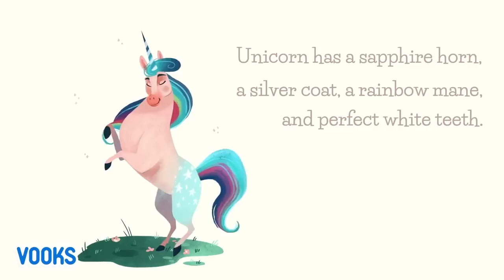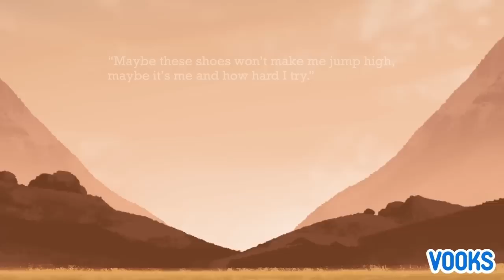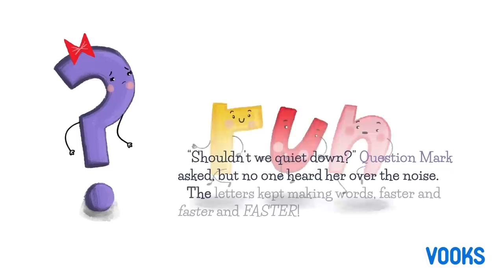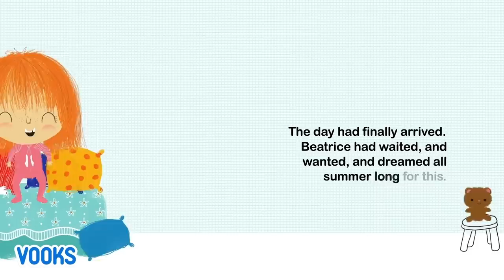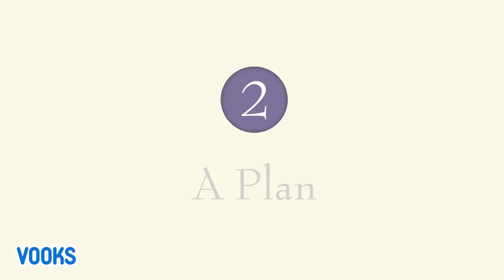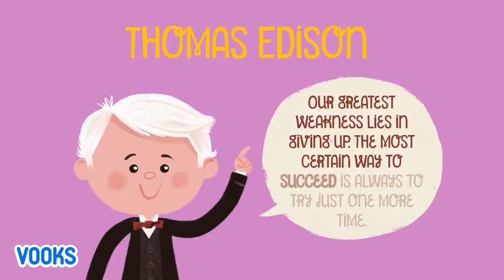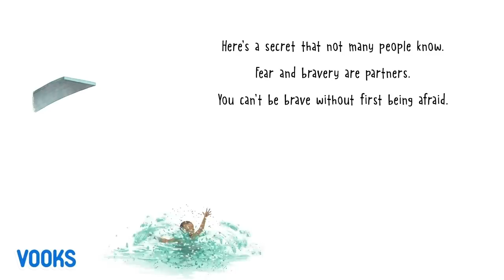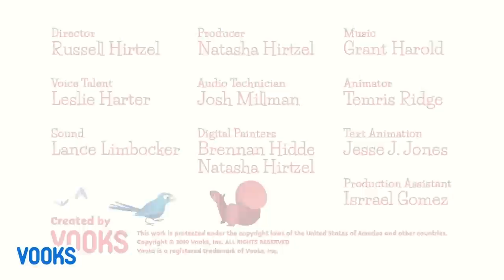Bravery and Courage Stories for Kids! | Read Aloud Animated Kids Books | Vooks Narrated Storybooks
Chapters:
0:00 I Am (Not) Scared
3:03 Unicorn and Horse
8:40 Little Sock
12:50 Little Sock Makes a Friend
17:25 Where Are You?
21:08 Ghost Afraid of the Dark
30:13 Ronnie And His Grit
37:11 Kindergarrrten Bus
44:36 Luis and Tabitha
53:06 The Day Punctuation Came To Town
59:50 One
1:08:11 Can U Save the Day?
1:19:25 Beatrice's First Day of First Grade
1:27:47 The Stick
1:34:08 The Boy Who Grew A Forest
1:42:21 Mozzie with a Sharp Snozzie
1:49:28 Mouse Mystery
1:57:45 Papa’s Backpack
2:02:55 Mae The MayFly
2:13:22 Inventors Who Changed the World
2:22:04 Amazing Animals Who Changed The World
2:33:24 Marvelous Cornelius
2:41:23 A Boy Like You
2:48:09 Forest Friends: Bang Boom Brave
2:51:14 Forest Friends: Mouse's Super Power
2:54:15 Little Princess Makes a Splash
2:58:05 Irvin Berlin